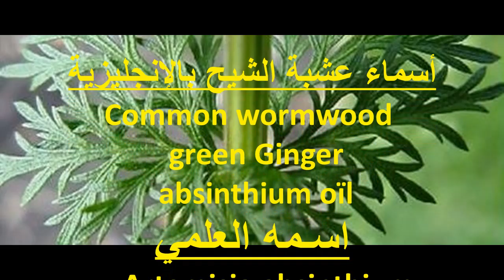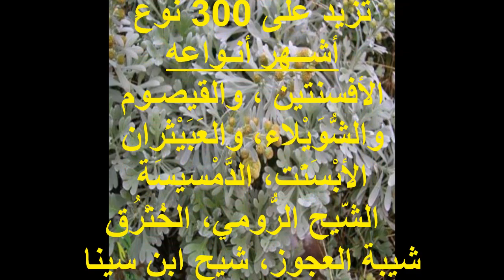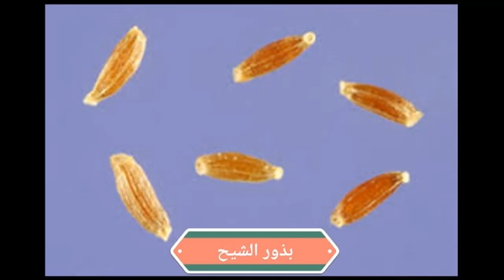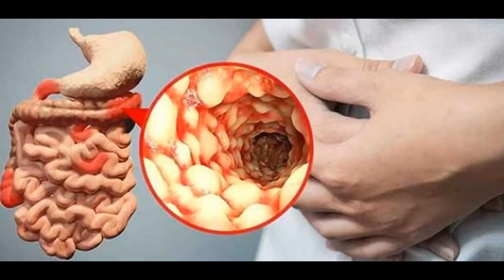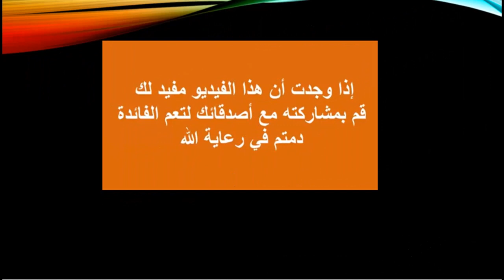عشبة الشيح ج1 من أقدم النباتات العلاجية، ماهي فوائدها وأخطار ومحاذير استعمالها؟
من أقدم النباتات العلاجية، ماهي فوائدها وأخطار ومحاذير استعمالها ؟
فوائد واستخدامات عشبة الشيح ...
نصائح هامة يجب اتباعها عند تناول الشيح
استُخدم الشيح منذ أقدم العصور في علاج المشاكل الصحيّة
أشكال استهلاك عشبة الشيح
تُستخدم في صُنع عقار السانتونين الذي يطرد ديدان البطن وخاصّةً دودة الأسكاريس،
إمكانيّة المساهمة في علاج داء كرون ..
إمكانيّة تخفيف التهاب المفاصل التنكسي
المساهمة في علاج داء الأمعاء و تخفيف آلام المعدة..
علاج الملاريا
ماهي أضرار الشيح؟
أسماء عشبة الشيح

في الفيديو القادم:
طريقة استخدام نبات الشيح للقولون
طريقة استعمال عشبة الشيح فوائد نبات الشيح للحامل
فوائد  نبات الشيح في علاج مرض السرطان.. وكيفية استخدامه.
فوائد نبات الشيح لمرض السكري
فوائد نبات الشيح للتنحيف
فائدة نبات الشيح للبشرة
فوائد نبات الشيح للشعر.. وماهي وصفة الشيح لتقوية فروة الرأس والقضاء على القشرة